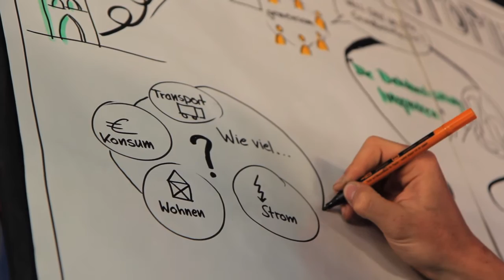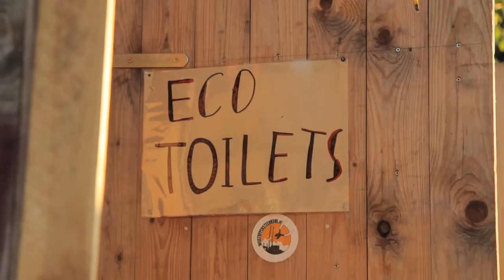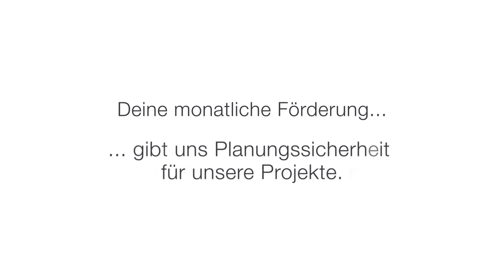Konzeptwerk - unsere Arbeit 2017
Für unsere Projekte 2017 brauchen wir Eure Unterstützung. Felix und Charlotte erklären Euch im Video, worum es geht. Mehr Informationen